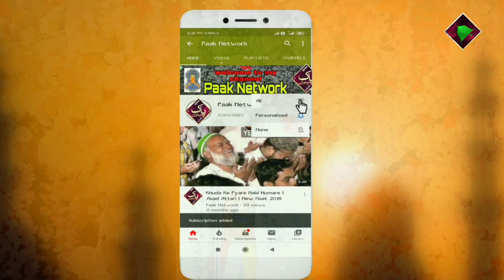Na Puchiye Kahan Kahan kidhar Kidhar Husain hai (Trending Kalam) Azmat Raza Bhagalpuri..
🎥🎥🗣️🎤🎤 💠💠Audio & Video
Recording 🗣️Contact ✅

         اَلسَلامُ عَلَيْكُم وَرَحْمَةُ اَللهِ وَبَرَكاتُهُ‎

1️⃣New Naat 🥇☑️
2️⃣Urdu Naat 🥈☑️
3️⃣Urdu Album Naat 🥉☑️
4️⃣Takreer 🎖️☑️
5️⃣Naat Sharif 🏆☑️
6️⃣Naat e paak☑️
7️⃣Naat☑️
all type Naat
Upload ⬆️⬆️⬆️⬆️ Video